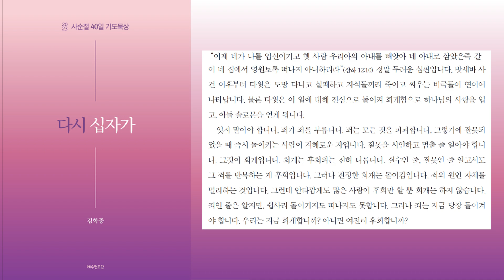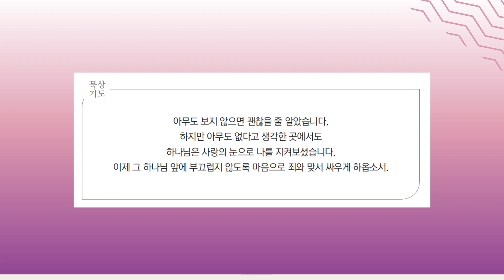[삶은 계란 큐티🥚] 사순절 묵상집 ㅣ은밀하게 마음으로 짓는 죄ㅣ미디어교회 Vlog_ 묵상 | 3월 3일 | 김학중 목사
[삶]에서 [은]혜로 살아본, 나를 깨뜨리는 말씀!
신개념 브이로그(Vlog) 묵상!

[3월 3일 사순절 삶은 계란 큐티 🥚]

* 주제 : 은밀하게 마음으로 짓는 죄

「 예수님의 십자가를 묵상하는 특별한 40일,
   사순절 묵상집을 통해
   함께 '다시 십자가'로 나아갑시다」

 📌 김학중 목사 신간 _ 2023 사순절 묵상집 「다시 십자가」 구입 링크